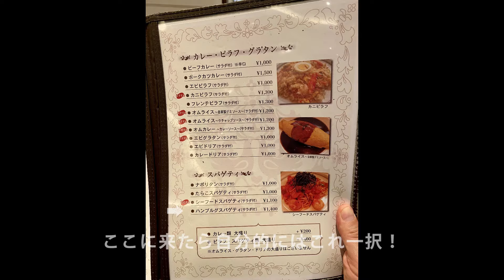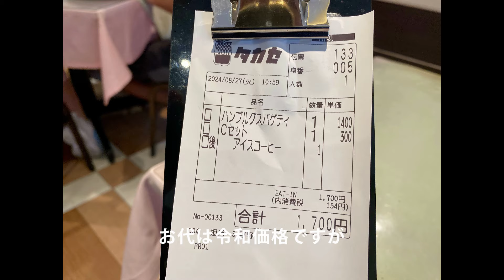創業大正９年！池袋『タカセ』で昭和に浸りながら絶品ハンブルグスパゲティをいただく❣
◆【タカセ】の詳しいレビューとお店のデータはこちら(^^)/

【タカセ】
ハンブルクスパゲティ＋アイスコーヒー　1700円
豊島区　池袋　洋食　レストラン

この日は、池袋東口の前に長年君臨する超老舗パン＆洋菓子店『タカセ』の３階にある洋食レストランで昭和グルメを堪能。
創業が大正９（1920）年という同店は、現在、南池袋や巣鴨、板橋などに５店舗を展開しているが、あの尾崎豊もここのケーキを好んで食べていたという。
ということでオープン直後の午前11時過ぎ、３階のレストランに入るとすでに８割くらいの入り。お好きな席へどうぞとのことで、中央の空いていた二人掛けテーブル席へ。客は家族連れや、親子、おひとり様など、圧倒的に女性客が多い。
卓上にあるメニューを開き、ナポリタンにハンバーグがのっているハンブルグスパゲティを選び、昭和感あふれる制服姿の女性スタッフに注文。
40席以上あるフロアは広く、落ち着いた雰囲気で昭和感プンプン。
まずはサラダとシルバーの器に盛られた粉チーズ、そしてタバスコが運ばれ、それから遅れること12分後、メインの皿が到着する。
ハンブルグスパゲティ。
白い平皿にこんもりと盛られたナポリタンの両脇にデミグラスソースをまとったミニハンバーグが二つ。パスタの頂点にスライスしたゆで卵が鎮座。
思った以上にボリューミー。
まずはナポリタンをそのまま。
麺はもっちり。
ケチャップとトマトソースの甘さや酸味は昭和仕様でやや濃いめ。
具材はマッシュルーム、ハム、ピーマン、タマネギ、玉子など。
このままでも十分美味しい。
そしてタバスコ、粉チーズをオン。
辛味、酸味、そしてまろやかさが加わり一気に華やかな味わいに。
ハンバーグはミニタイプも、厚みがあり、ナイフで切ってみると肉肉しい断面が覗く。肉汁が溢れ出すタイプではないものの、中央部分がうっすらピンク色。食すとふんわり肉の旨味十分。深みのあるデミグラスソースがいいカンジにまとわりつく。食べ応えあり。
どちらも濃厚な味わいなので、フレンチドレッシングがかかったサラダを口直しに、再びナポリタン＆ハンバーグへ。
そして追いタバスコ、追い粉チーズを繰り返し、完食。
なかなかな満腹度。
食後のアイスコーヒーで余韻に浸り、ふと周りを見回す。
気が付くと店は満席で、入り口には待ち客も。
100年以上愛され続けた池袋駅前の象徴的ランドマークの実力を垣間見、感慨深く店を後にする。

【タカセ 池袋本店】
住所：東京都豊島区東池袋1-1-4タカセセントラルビル
営業時間：レストランは11:00～16:00 17:00～21:00
定休日：レストランは土曜・日曜
◎食べログ